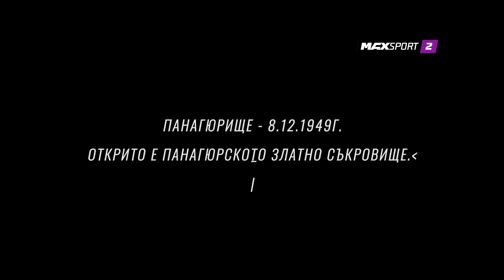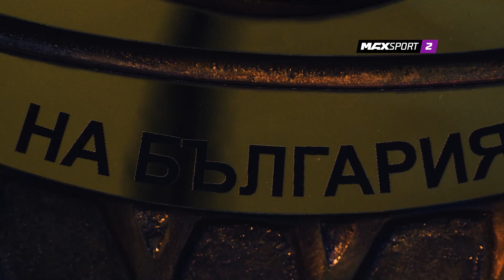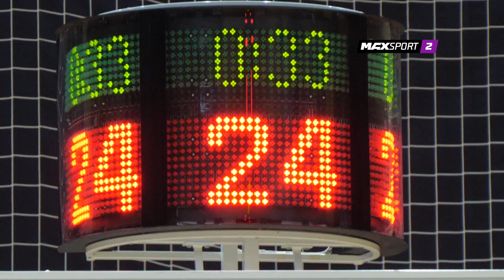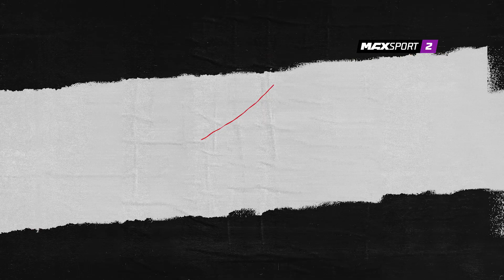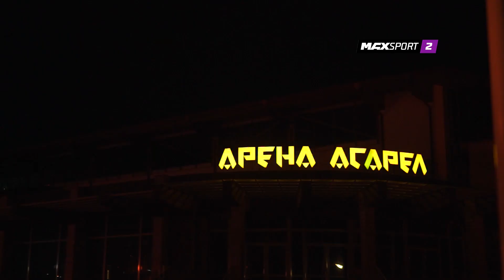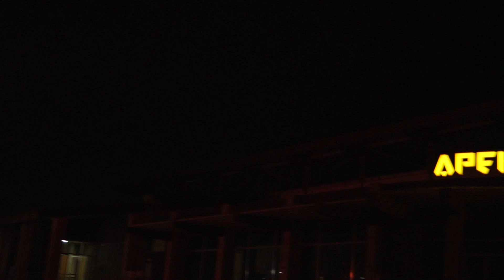В търсене на Панагюрското съкровище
Панагюрище прие турнира за баскетболната Купа на България през 2021 г. Осем отбора премериха сили в зала „Асарел Медет“, а всички мачове от надпреварата бяха излъчени по MAX Sport 2. Виж как се разви турнирът и кой грабна трофея.